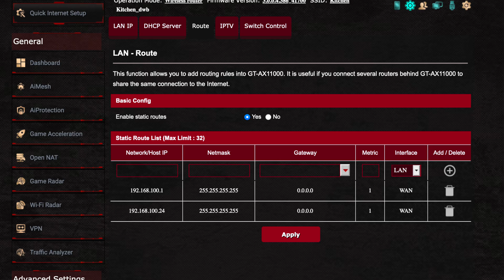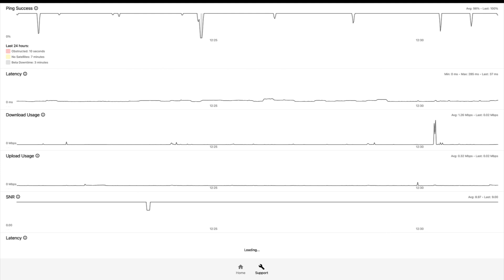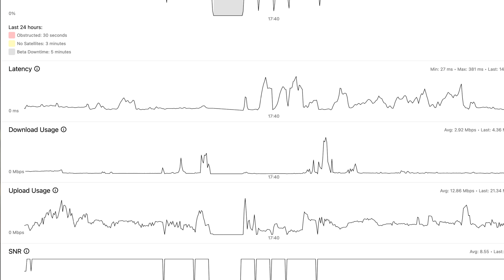Starlink UK Day 5 : Online Gaming? Forget it!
Starlink Day 5 from here in the UK. South Cambridge to be exact. Today i cover why your Asus router might not be able to support dual wan and give you static route statistics from your starlink.
This does seem like a double edge sword. You can either have dual link isp without dish info and stats or you set up another routher, with your old isp, have starlink on your main and keep all the statistics about the dish.
I opted for V2. I now have 2 networks. One my wife can use and is stable, the old isp. and the other, Starlink.

Gaming? Its not worth trying right now. It sucks. Lag is horrible.

This is just my experience. Others may differ. I do hope this helps where ever you are on this journey! Have a good weekend.